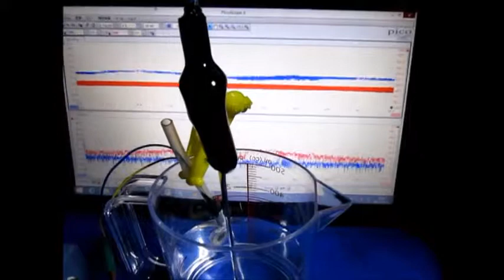音響流に関する超音波実験 ultrasonic-labo